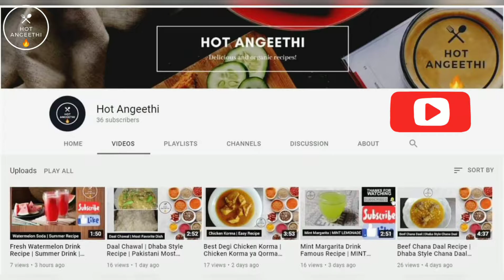Ice Cream Shake Recipe - Mango Ice Cream Milkshake - By Hot Angeethi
Learn to make this delicious ice cream shake at home with the easiest way shown in this video and delight your family in this hot summer season. Try this and share with others.